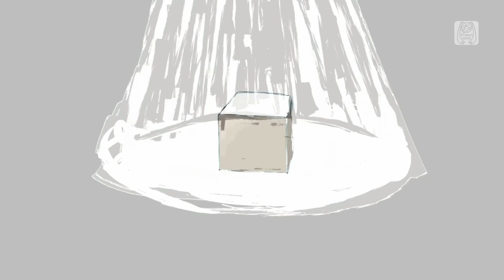Hatsune Miku: Project DIVA Mega Mix+ - [PV] "Dramaturgy" (Romaji Subs)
PV for the song Dramaturgy (ドラマツルギー). This song is included in the base game. (Steam version only, lmao)

i know i've been uploading switch PVs but that's only cause this song has a very obvious change in + (probably for the worse, the on screen lyrics get in the way of the in-game lyrics and just look kinda off) so we're gonna meme about this and call the version Dramaturkey